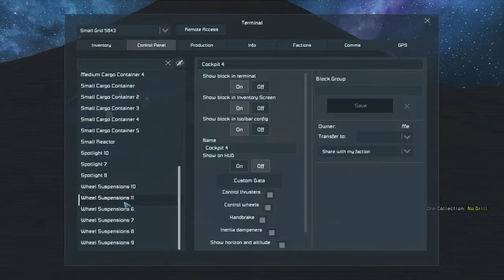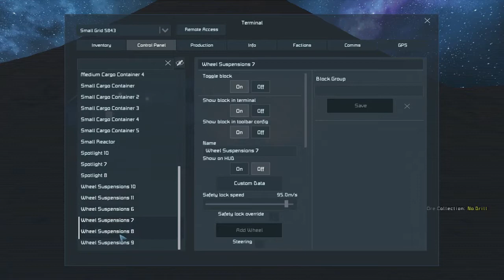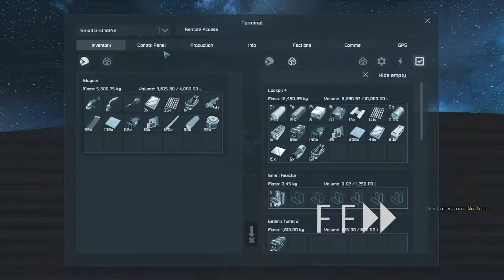Space Engineers Escape From Mars Episode 9: Finishing the secret weapons research facility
I finish up the secret weapons facility and try to make it home before running out of oxygen!